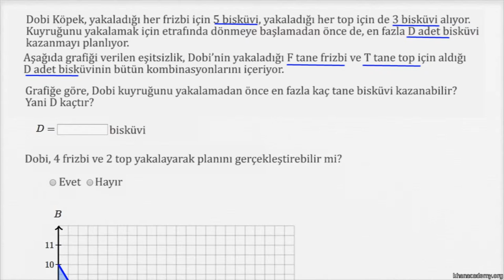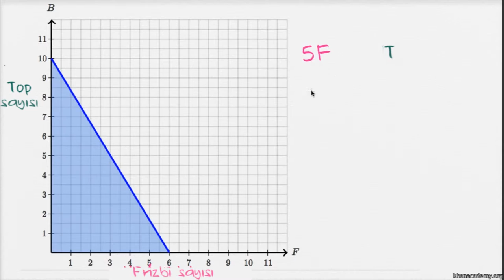İki Değişkenli Eşitsizlik Grafikleri ve Problemleri (Cebir) (Matematik)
How to analyze the graph of a two-variable linear inequality in terms of its context (example)